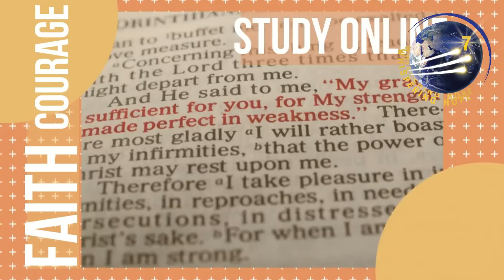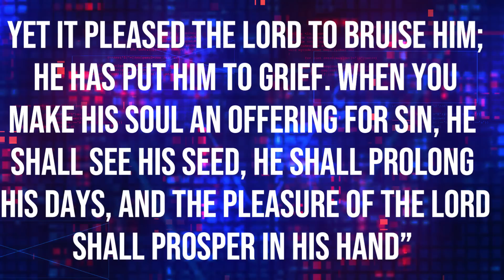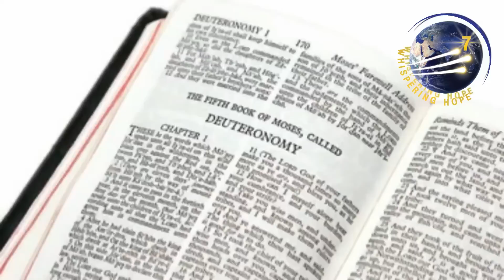Surviving Through Hope | Daily Sabbath School Lesson 5 Q3 2022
God wants to minister through us to hurting people. This means that He may first allow us to experience the same sort of hurts. Then we’ll offer encouragement, not from theory but from our own experience of the compassion and comfort of God. This is a principle from Jesus’ life
(see Heb. 4:15). Paul’s vivid descriptions of his hardships are not to make us feel sorry for him. They are for us to know that even when we’re in the depths, the Father still can intervene to bring His compassion and comfort. We may despair even of our own lives, and even be killed, but fear
not, God is teaching us to rely on Him. We can trust Him, for our God “raises the dead” (2 Cor. 1:9, NIV)

He may first allow us to experience the same sort of hurts. Then we’ll
offer encouragement, not from theory but from our own experience of
the compassion and comfort of God. This is a principle from Jesus’ life
(see Heb. 4:15).
Paul’s vivid descriptions of his hardships are not to make us feel
sorry for him. They are for us to know that even when we’re in the
depths, the Father still can intervene to bring His compassion and comfort. We may despair even of our own lives, and even be killed, but fear
not, God is teaching us to rely on Him. We can trust Him, for our God
“raises the dead” (2 Cor. 1:9, NIV)/UC6dMvNx3zSCC-V2v1B34hHA?sub_confirmation=1